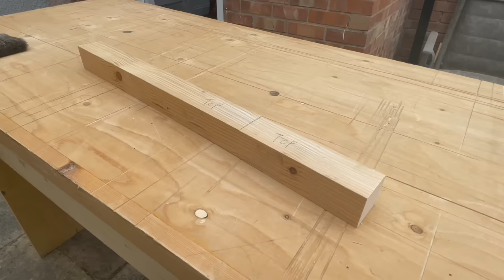Easy Trick For Scribing Kitchen End Panels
In this video I am sharing a very simple but really useful way to fit Kitchen End Panels. I have been taught a couple of different ways in the past, but I have found this one to be the best and wanted to share it with others.